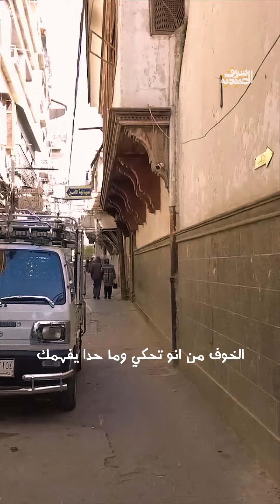وانك ضلك خايف هو يلي بخوف